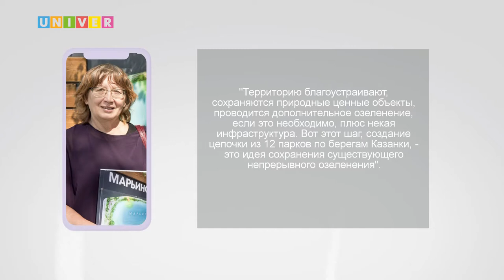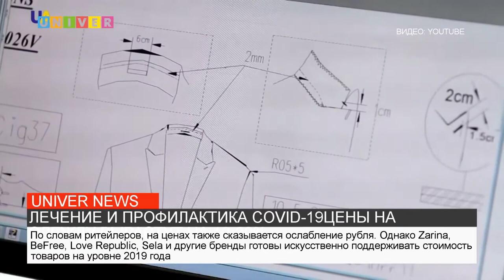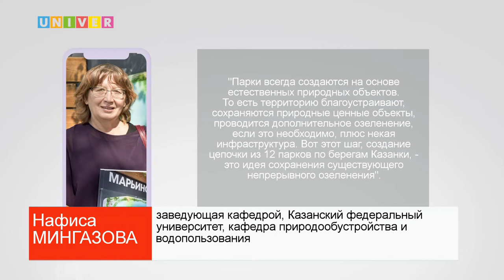НОВОСТИ КФУ ОТ 23.07.2021